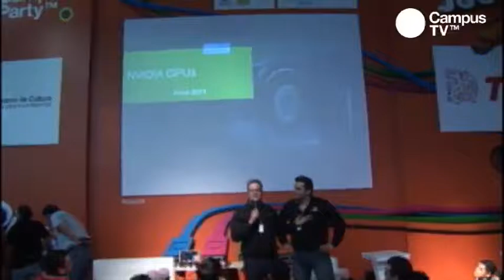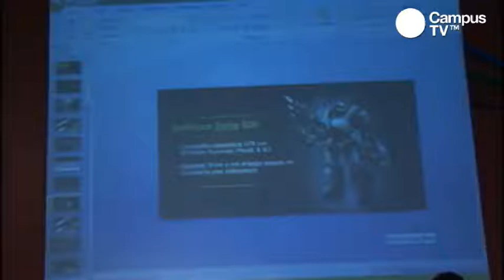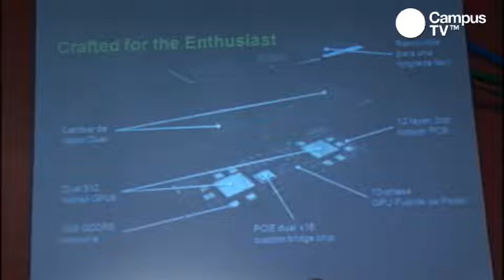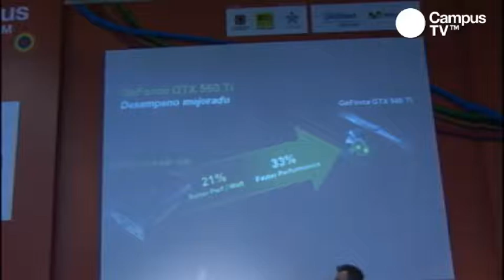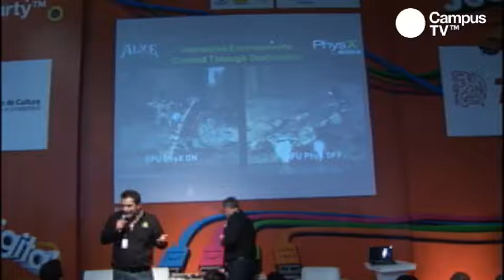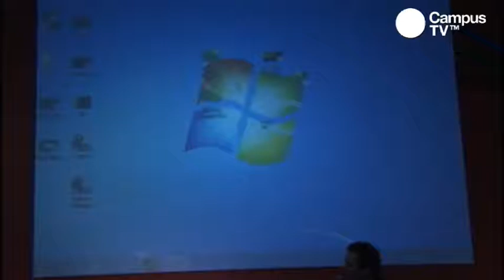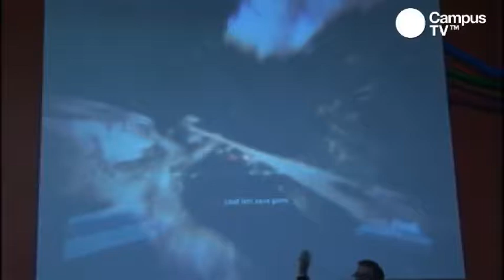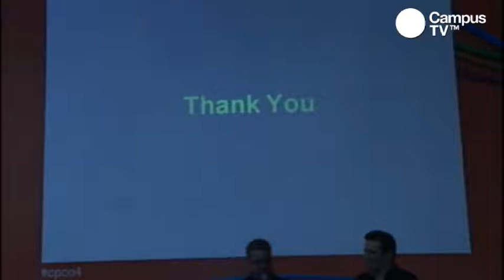CPCO4 - Efectos visuales de ultima generación en videojuegos modernos